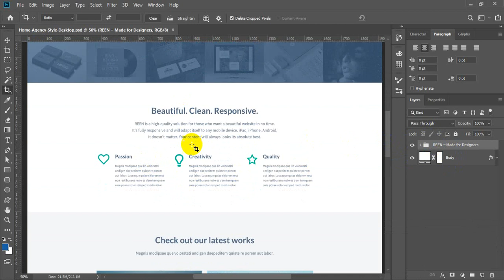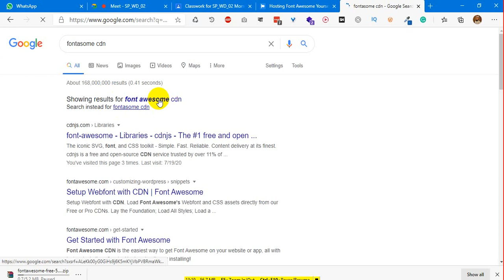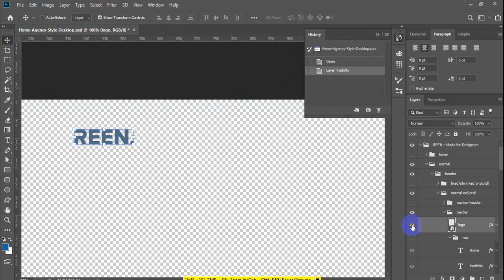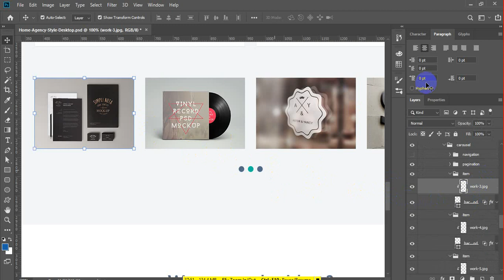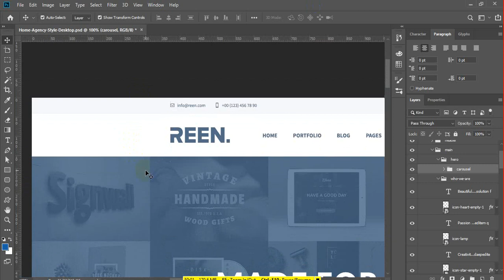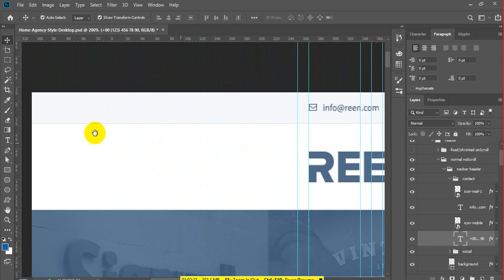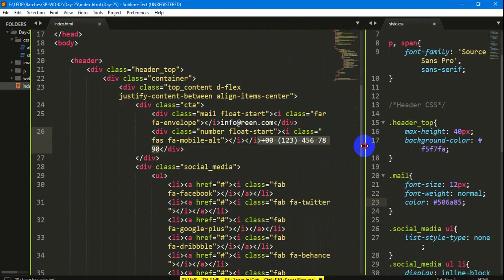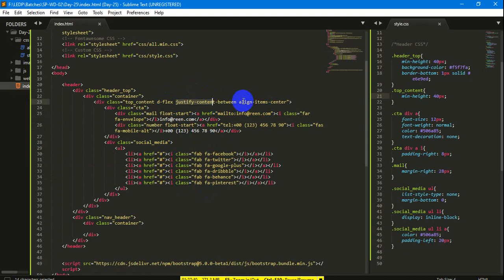SP-WD-02 Day-25 ( PSD to HTML Class #1)